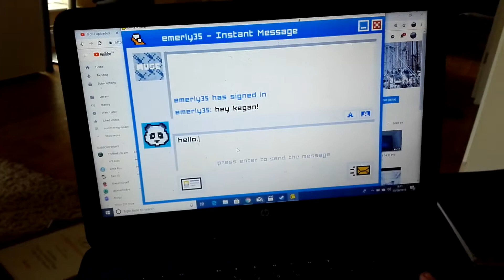Emily is away part3